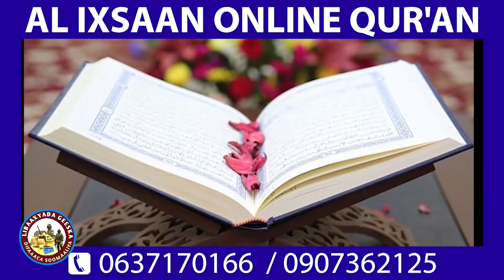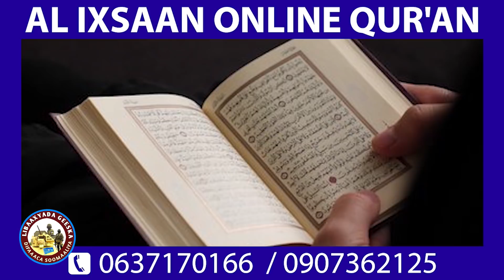Fahad oo diyaarad ciidan ku tagay baladweyne&DFS oo soo qabaneyso Saciid Deni&Wasiir halis galay